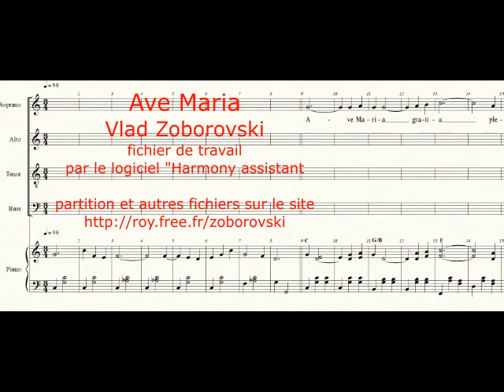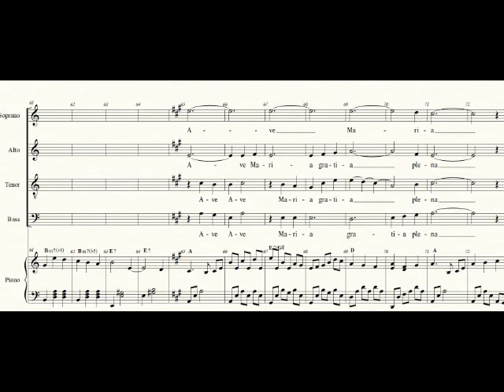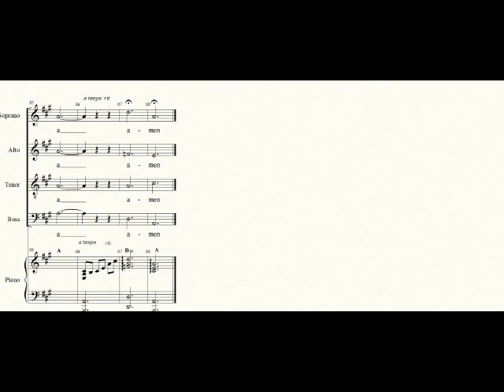Ave Maria - Vlad Zoborovski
Ave Maria pour choeur SATB - Vlad Zoborovski
fichier de travail par le logiciel Harmony assistant